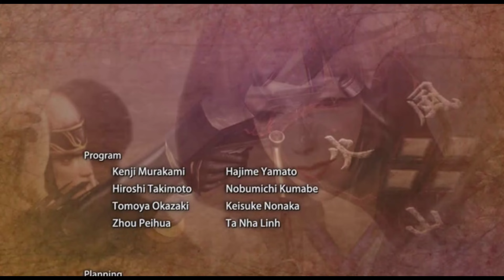戦国無双３ 猛将伝 Wii 無双演武 長宗我部元親編 最強すぎる